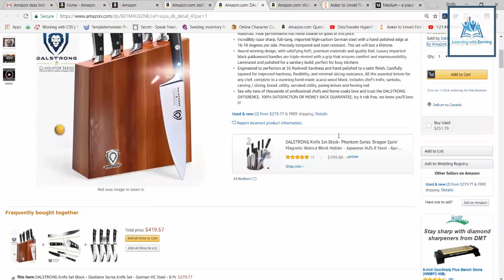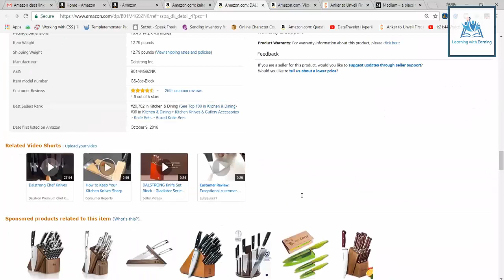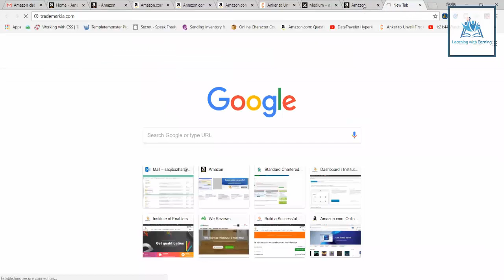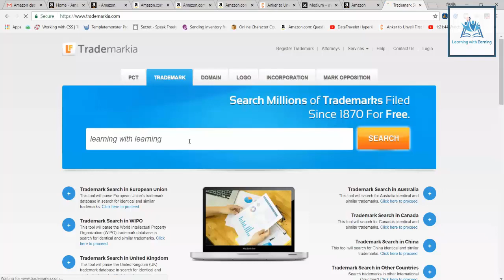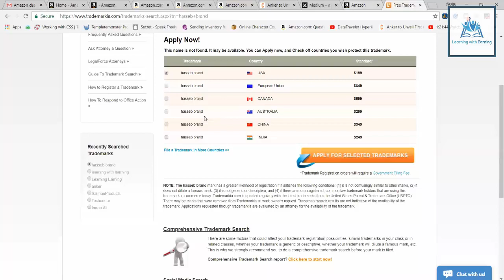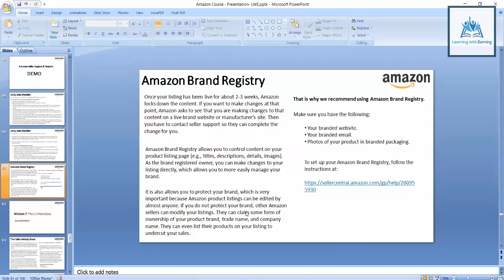Amazon Brand registry Amazon Business Training